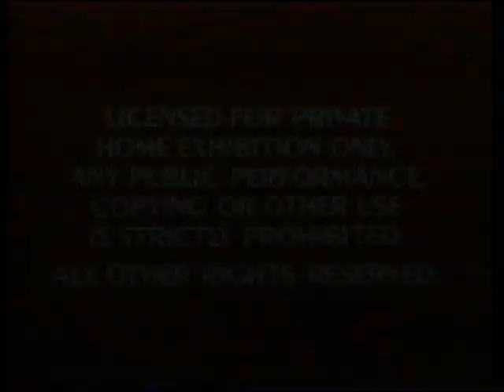Opening to Rocky and Bullwinkle Volume 4: Vincent Van Moose 1991 VHS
Here's a VHS opening of Rocky and Bullwinkle Volume 4: Vincent Van Moose.